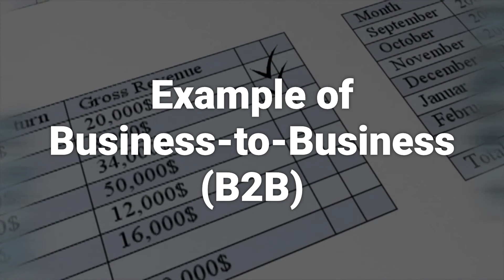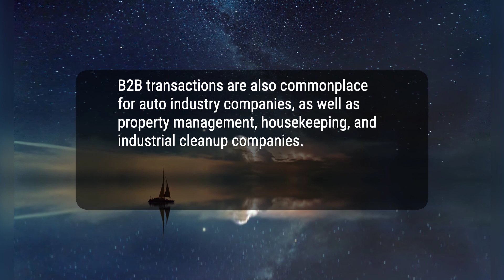What is Business-to-Business (B2B)?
Business-to-business (B2B), also called B-to-B, is a form of transaction between businesses, such as one involving a manufacturer and wholesaler, or a wholesaler and a retailer. B2B transactions are common in a typical supply chain, as companies purchase components and products such as raw materials for use in manufacturing processes. The internet provides a robust environment for businesses to find out about products and services, while traditional marketing practices help them connect with business clients. B2B transactions are also the backbone of the automobile industry, as well as property management, housekeeping, and industrial cleanup companies.
c229